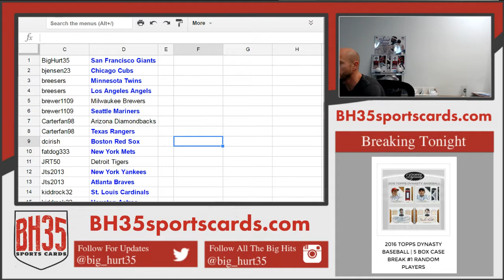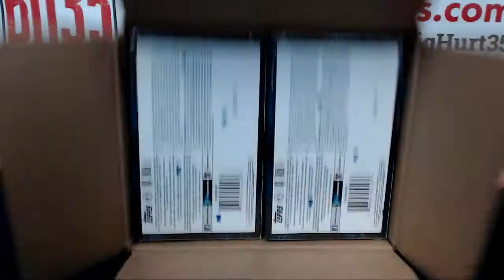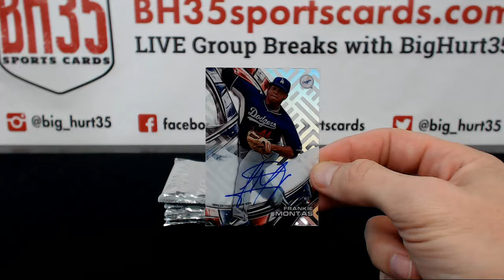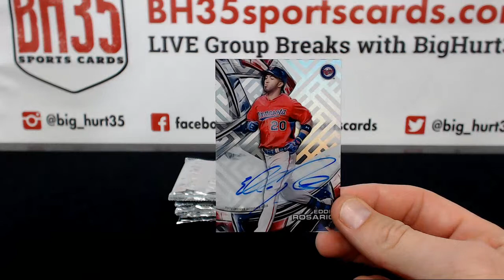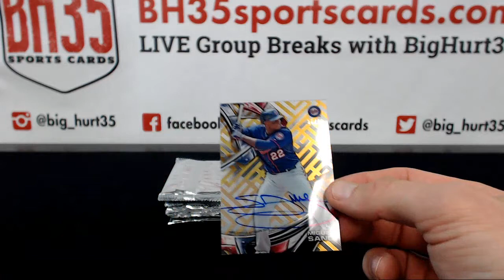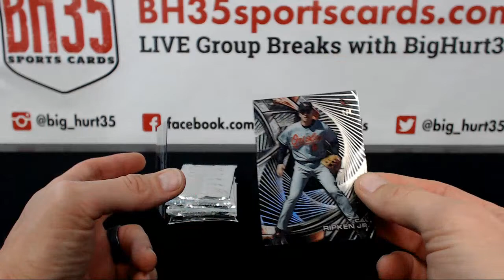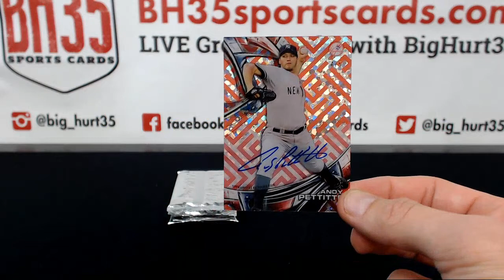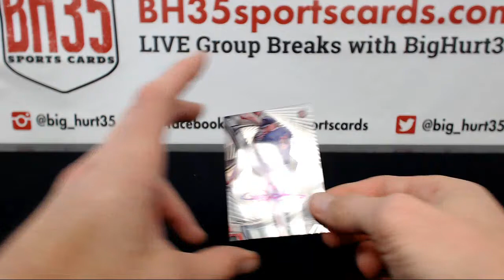2016 Topps High Tek Baseball 12 Box Case Break #8